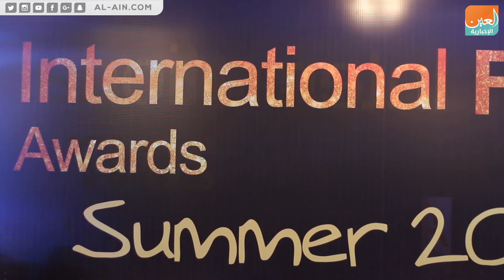مصممة الأزياء المغربية إيمان جنون: أدخلنا على القفطان المغربي لمسة عصرية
العين الإخبارية | مصممة الأزياء المغربية إيمان جنون: أدخلنا على القفطان المغربي لمسة عصرية
بحضور مصمم الأزياء المصري العالمي هاني البحيري ومجموعة من مصممي الأزياء العرب، انطلقت، مساء الإثنين، النسخة الثالثة من إنترناشونال فاشون أورد